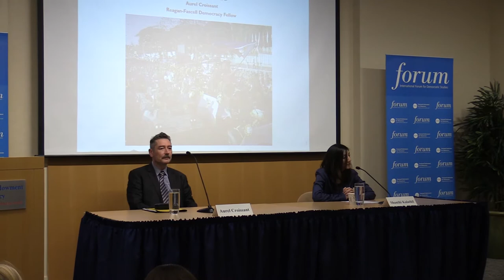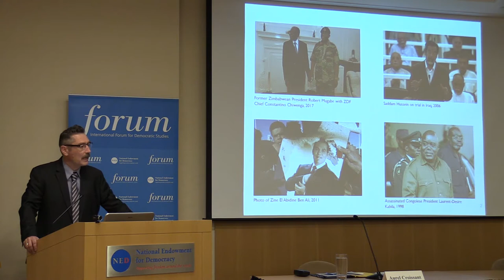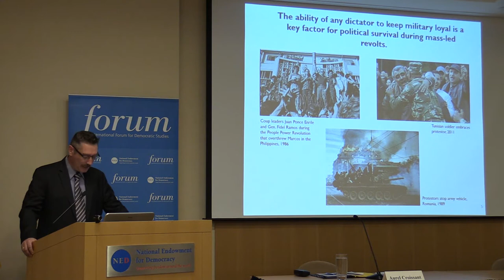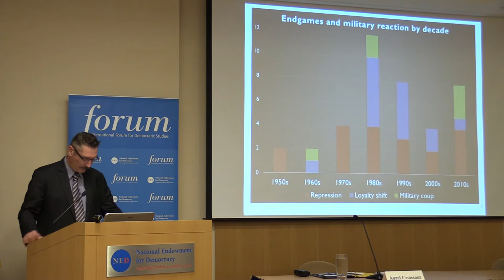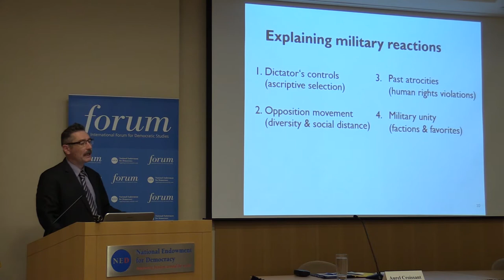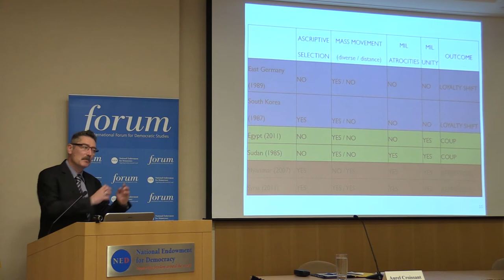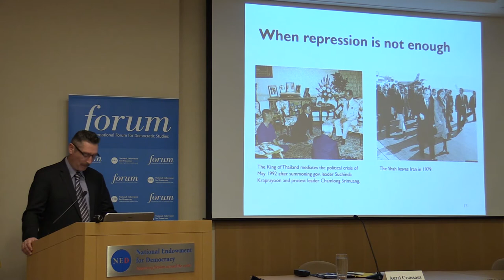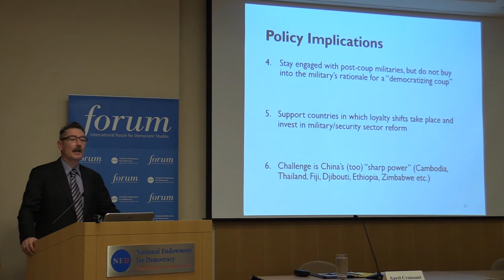The ‘Dictator’s Endgame,' Explaining Military Behavior In Nonviolent Revolutions FULL EVENT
Dictators live dangerously. Historically, the most frequent threat to a dictator’s political survival comes from regime insiders. In recent decades, however, threats from nonviolent mass mobilizations have increased sharply. In a dictator’s endgame, when peaceful mass protests overwhelm a regime’s security forces, the ability to maintain the loyalty of the military is key to a dictator’s survival. When dictators lean on military support, however, they may find that the generals refuse to obey their orders. Even prior to the Arab uprisings, the success or failure of dozens of popular uprisings were contingent upon the loyalty of troops. If military allegiance plays such a critical role, what factors explain a military’s decision to support or abandon a dictatorship?

During this presentation, scholar and civil-military relations expert Aurel Croissant explored explanations for the varying outcomes of dictators’ endgames in the period from 1946 to 2014 and examined how military decisions impact post-revolt regime dynamics.

Featuring:

Aurel Croissant, Reagan-Fascell Democracy Fellow
Moderated by:

Shanthi Kalathil, Director, International Forum for Democratic Studies

Aurel Croissant is professor of political science at Heidelberg University in Germany, where his research focuses on democratization, authoritarianism, civil-military relations, and Asian politics. He has published over 200 articles, book chapters, monographs, and edited volumes, appearing in English, German, Russian, Spanish, and Korean. Since 2012, he has served as co-editor of the journal Democratization and also serves on the editorial board of the Asian Journal of Political Science and the Journal of Contemporary Southeast Asian Affairs. He has provided consultancy services on democracy building for European institutions such as the Friedrich Ebert Stiftung, Transparency International, and the Dutch Foreign Ministry.